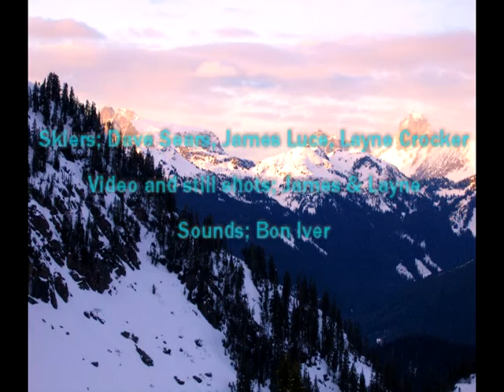Mt Baker backcountry skiing (Lake Anne Butte area) Feb 09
Backcountry skiing on the east side of Lake Anne Butte, west of Mt. Baker ski area.